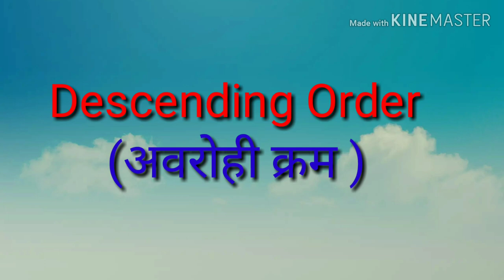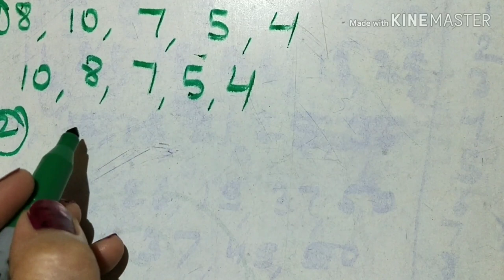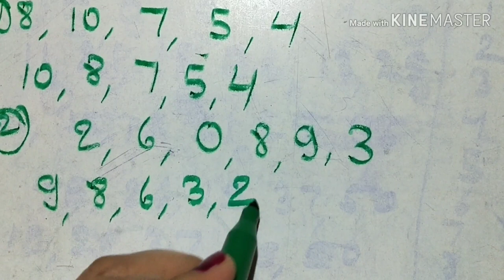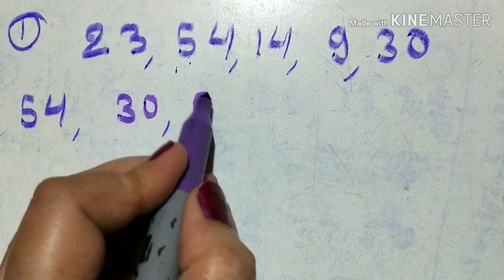Descending Order | Maths-अवरोही क्रम | Arrange the Numbers in their Descending Order for kids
About this video- Friends मेरा ये video Ascending order से related है, जिसमे मैने बताया है की numbers को कैसे descending order मे लगाया जाये. I hope बच्चे आसानी से समझ पाएंगे.